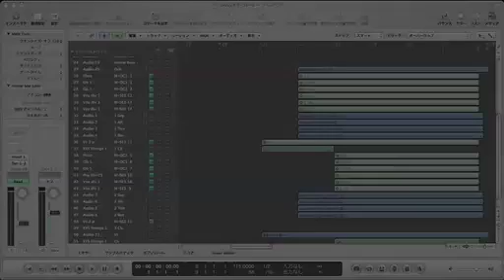No.53 -54 BWV244 BACH Matthew Passion 初音ミク 【バッハ】マタイ受難曲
original video was made by wawatto.

初音ミクにバッハのマタイ受難曲を歌って...その21 受難コラール
引き続き、初音ミクにマタイ受難曲を歌ってもらいました。新バッハ全集の曲番で53〜54です。
54の受難コラールは四回目の登場ですが長さは二回分になります。

BACH　Matthew Passion BWV244
Matthaeus Passion BWV 244
No.53,54

No.53 Evangelist, Chorus I/II: "Da nahmen die Kriegsknechte"
54. Choral
O Haupt voll Blut und Wunden,
Voll Schmerz und voller Hohn,

using vocaloid Miku Hatsune.

BLUE: SOPRANO
GREEN: ALTO
YELLOW: TENOR
GREY: BASS